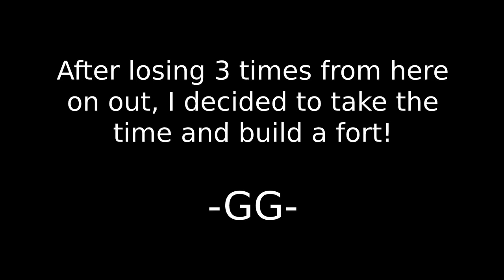Red Alert 3 Uprising | Full Allied Campaign Playthrough - Hard Difficulty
Command & Conquer Red Alert 3 is a real-time strategy video game. The three factions are playable, Western Allies, the Soviet Union and The Empire of the rising sun.

The three factions are playable, with the gameplay involving constructing a base, gathering resources and training armies to defeat other players. Each faction has a fully co-operative campaign, playable with either an artificial intelligence partner or with another player online.

Mission 1 00:00:00
Mission 2 00:40:00
Mission 3 01:25:08